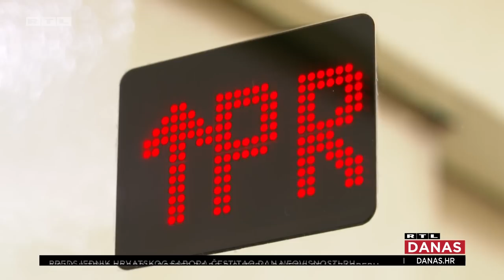Pada prodaja stanova, a RTL Dosje donosi analizu: Padaju li i cijene nekretnina? | RTL DANAS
Dok cijene nekretnina u većini Europske unije padaju, u Hrvatskoj su i dalje na povijesno visokim razinama. No, nešto se događa. Manje se kupuje, a kada potražnja pada - logično bi bilo da padaju i cijene! Ispuhuje li se nekretninski balon u Hrvatskoj?

Zagrebački Črnomerec. 140 tisuća eura za 44 kvadrata. Zgrada stara 17 godina.

S agenticom za nekretnine dolazimo do stana koji se prodaje za gotovo 3200 eura po metru četvornom. Prodaje se i parking mjesto, nenatkriveno za 10 tisuća eura.

Stan je tek nekoliko dana na tržištu, a po svemu sudeći, već idući tjedan imat će novog vlasnika. Ipak, naslućuju se promjene. U tri mjeseca broj prodanih stanova pao je za 10 posto.

"Ne vidi se neki pad cijena po metru kvadratnom nekretnina, ono što se vidi, to je manji broj transakcija nego inače, ali korekcija cijena ne ide više od 10 posto oglašene vrijednosti nekretnine. Svakako u budućnosti prodavatelji koji imaju starogradnju će morati staviti realniju cijenu ukoliko žele prodati", govori Klara Klegar, agentica za nekretnine.